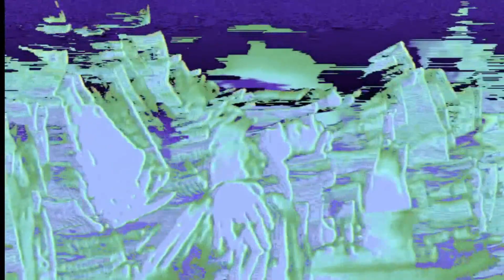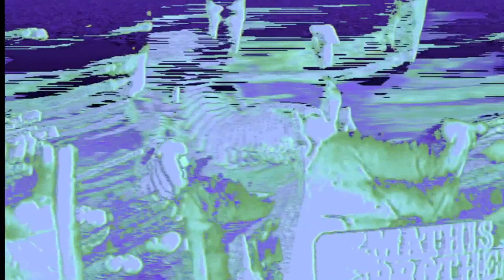Feral Vapours | Carter Tutti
Feral Vapours Of The Silver Ether